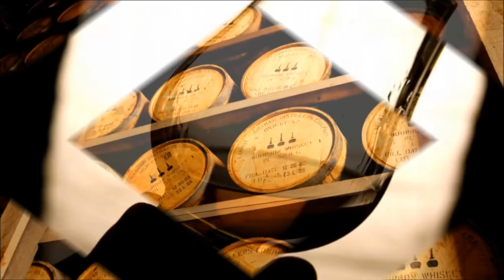Arran Machrie Moor Cask Strength First Edition.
Die Autoren Rainer Wekwerth und Thomas Thiemeyer präsentieren ihre Whiskyfavoriten. Teil 94: Arran Machrie Moor Cask Strength